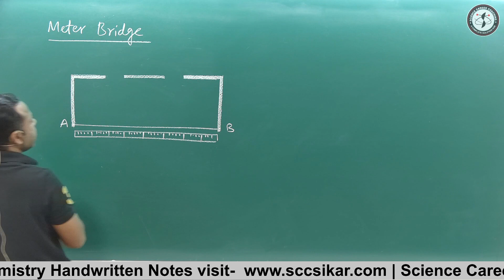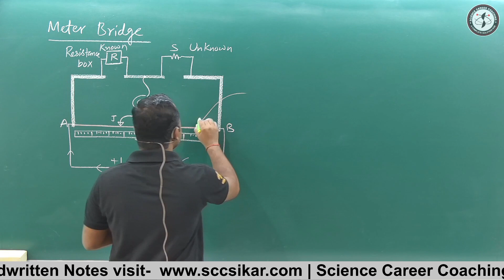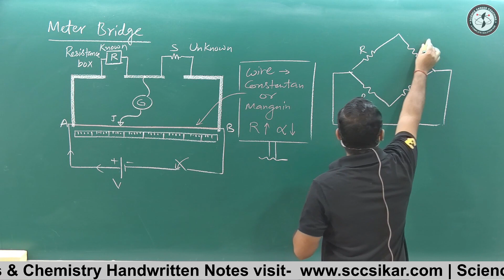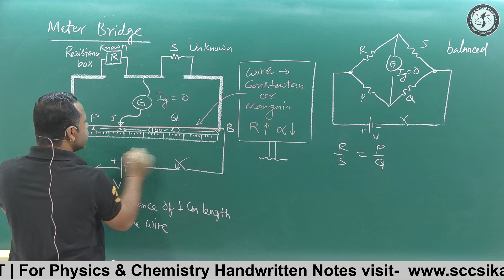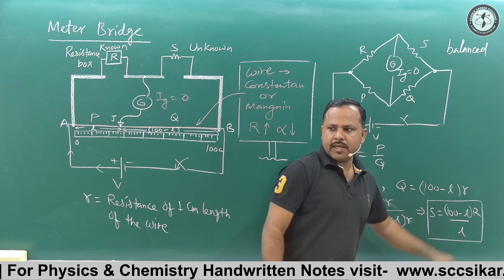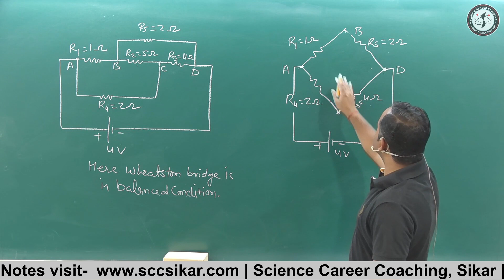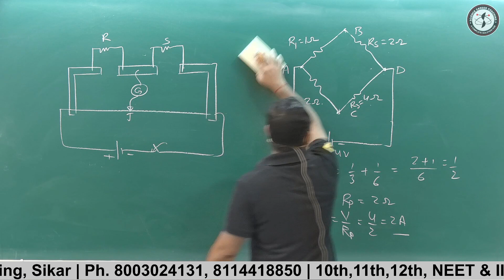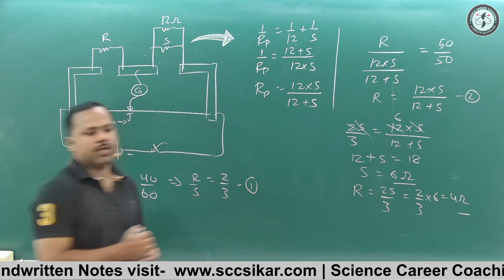Meter Bridge ( Principle & Working) | 12th Physics